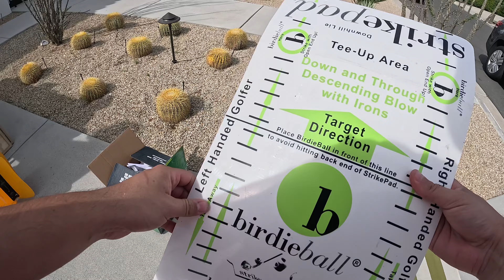Met a Stacked Golf Fan Searching for Golf Club Deals!!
Join me on my journey to find super sweet golf clubs at yard sales & thrift shops.

intsagram: 2ndhandgolfer
ebay store